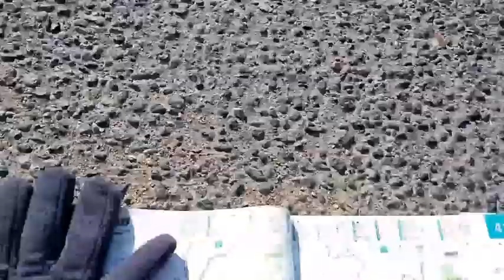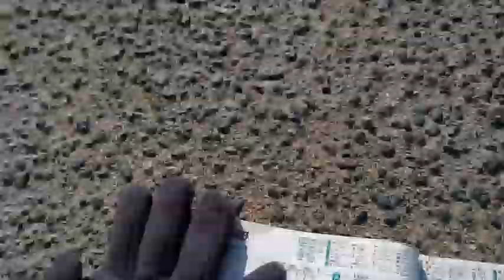河川水門開閉式ダム発電と地下水流ストレートトンネル回転扉発電武庫川上流兵庫県篠山市JR篠山口近辺から三田市広野駅近辺まで撮影。冒頭一部篠山川まで撮影。